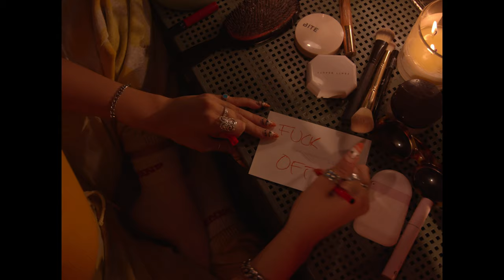Caity Baser - STD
Come and talk to me!!